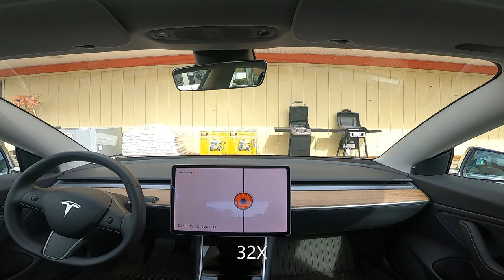Can my Tesla FSD Beta Drive to the Hardware Store?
Tesla FSD Beta 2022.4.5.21 This version is less timid or more aggressive, depending on your point of view but it actually drives very well.